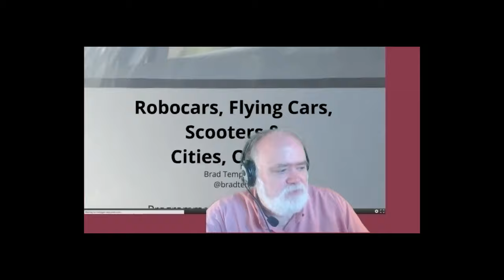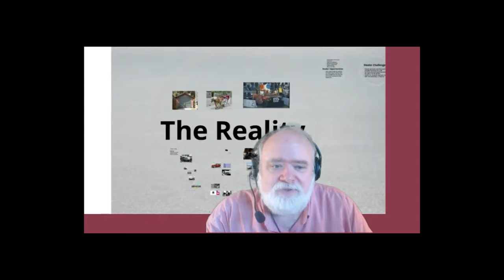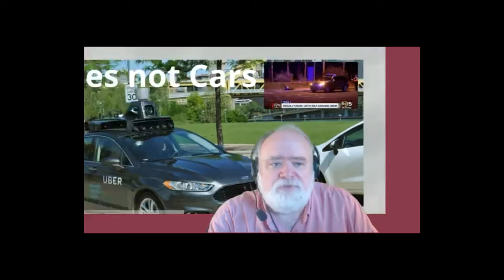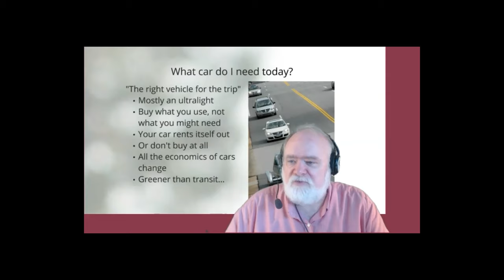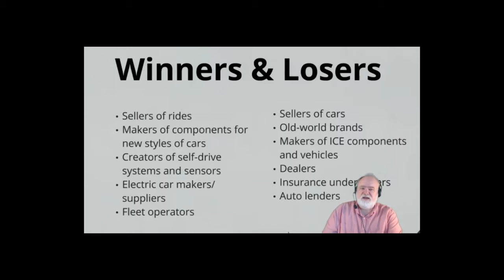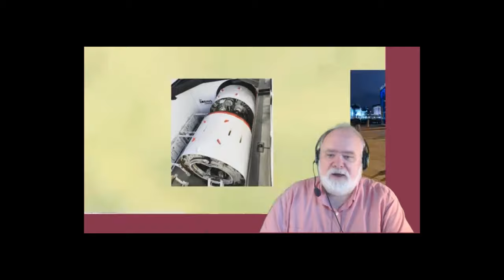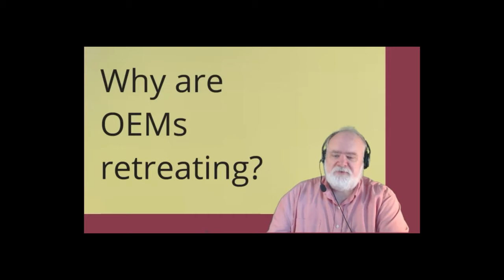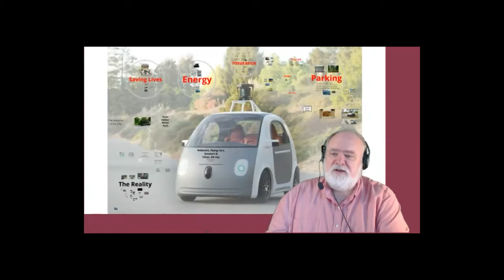Future of.. Talks • Automotive • Brad Templeton • Virtual Silicon Valley Conversations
Brad Templeton founded ClariNet Communications Corp., the first internet-based content company. (Sold to Individual Inc/Newsedge Corp.) ClariNet published an online electronic newspaper delivered for live reading on subscribers machines. He has been active in the internet community since 1979, participated in the building and growth of USENET from its earliest days and in 1987 he founded and edited rec.humor.funny, the world's most widely read computerized conference on that network, and today the world's longest running blog. He has founded 2 software companies and is the author of a dozen packaged microcomputer software products.

He is Chairman Emeritus of the Electronic Frontier Foundation, the leading civil rights advocacy group for cyberspace, and working on its new futures project. He is founding computing faculty at Singularity University, a new school of rapidly changing technology, and was chair for computing starting in 2010. He writes and researches the future of automated transportation at Robocars.com and } and worked for two years on Google's team building these cars. He is also on the board of the Foresight Institute (A nonprofit Nanotech think-tank) and technical advisor to Starship Technologies (Delivery Robots), Deepen.AI (AI Tools), Rollo (micromobility), Tilt5 (AR), Quanergy (LIDAR) and others. He is also a well known photograper and artist at Burning Man, and a popular speaker at international events on cars, online rights and other topics.